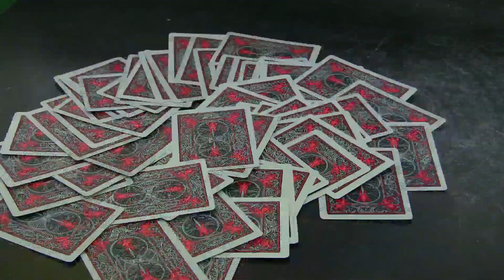Shuffling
Passaic Valley High School Media 1 Stop Motion Animation Project.